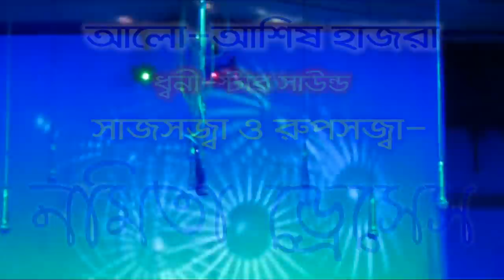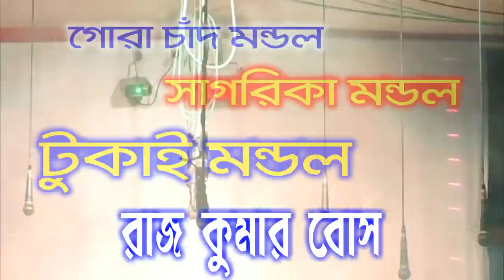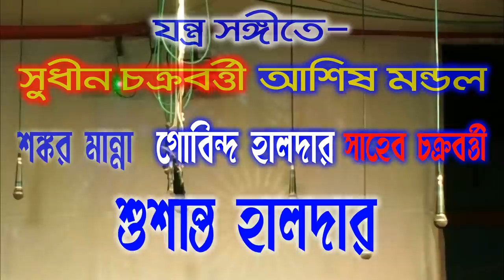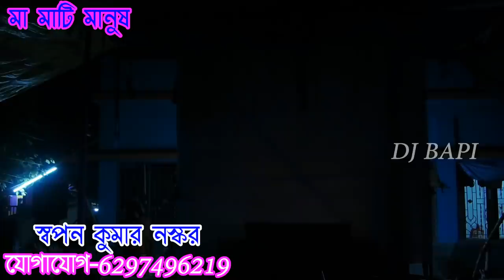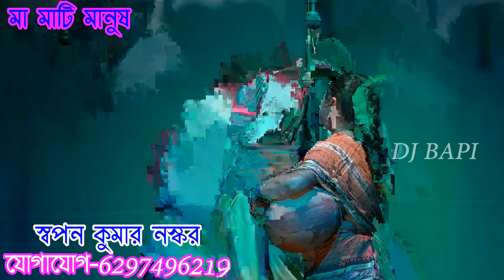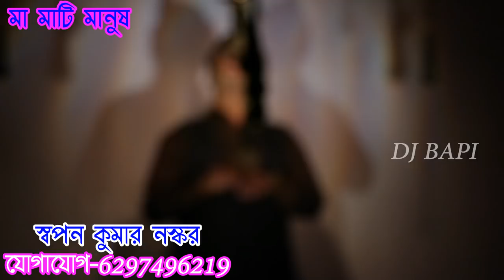Swapan naskar | Maa Mati Manush | মা মাটি মানুষ | Jatra Pala | 6297496219 | dj bapi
Swapan naskar | Maa Mati Manush | মা মাটি মানুষ | Jatra Pala | 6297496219 | dj bapi | স্বপন নস্কর পরিচালিত মা মাটি মানুষ | Swapan naskar paricalita ma mati manuṣ